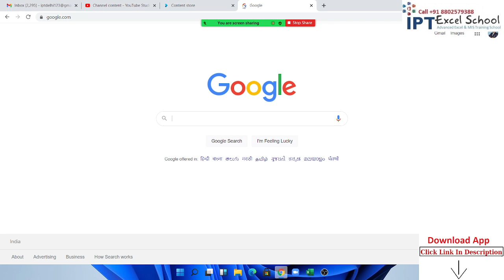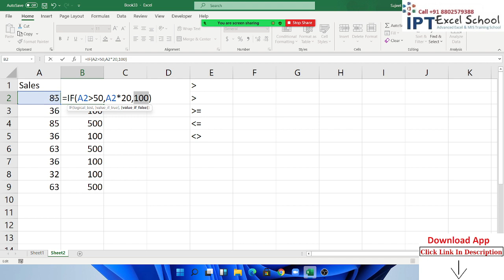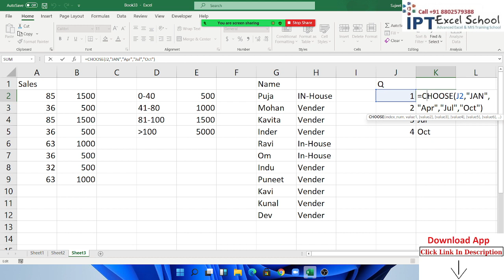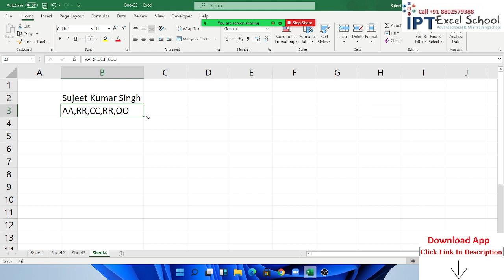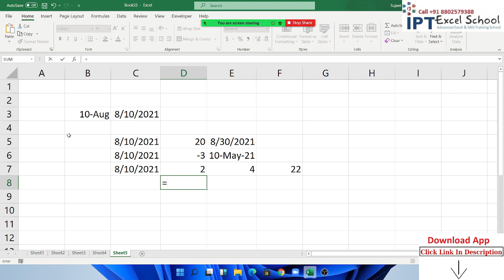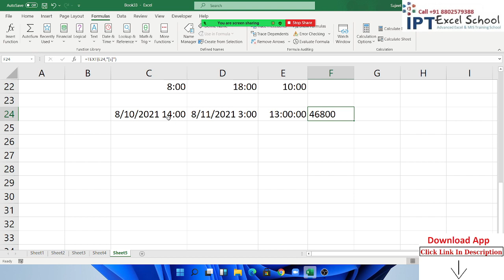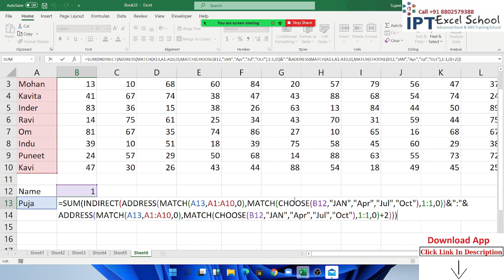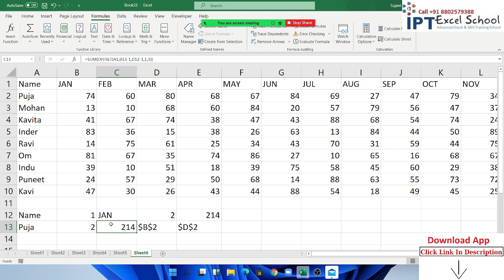Free Excel Dashboard Tutorial - Excel Dashboards in an Hour